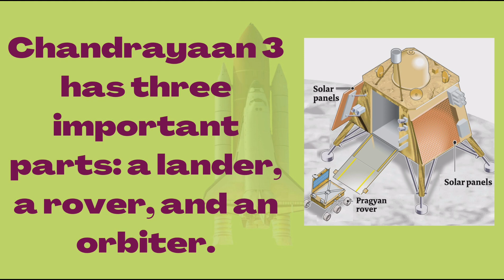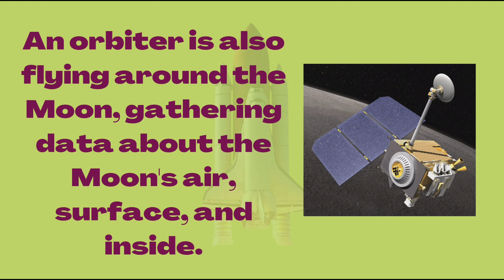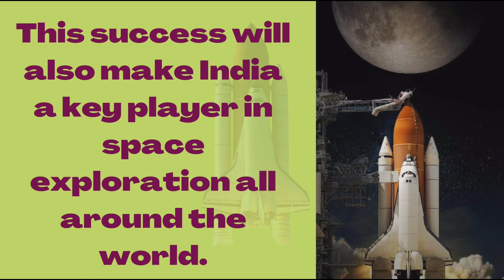10 Lines on Chandrayaan 3 | Launch Date of Chandrayaan 3? | Purpose of Chandrayaan-3 mission?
10 Lines on Chandrayaan 3 | Launch Date of Chandrayaan 3? | Purpose of Chandrayaan-3 mission?

chandrayaan 3
when will chandrayaan 3 launch
chandrayaan 3 images
when chandrayaan 3 will launch
difference between chandrayaan 2 and chandrayaan 3
chandrayaan 3 drishti ias